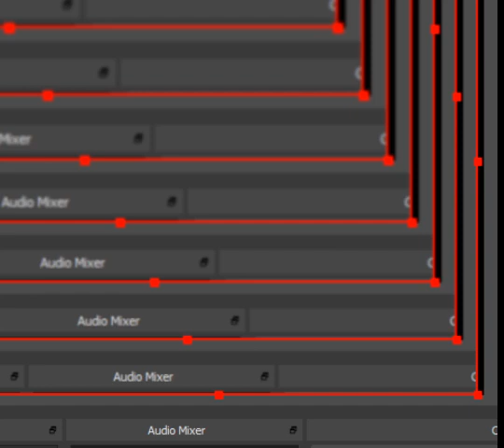POCKET MONSTERS GREEN RED PROTOTYPE 100% PART 7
Thanks!!! :D POCKET MONSTERS GREEN RED PROTOTYPE 100% PART 7